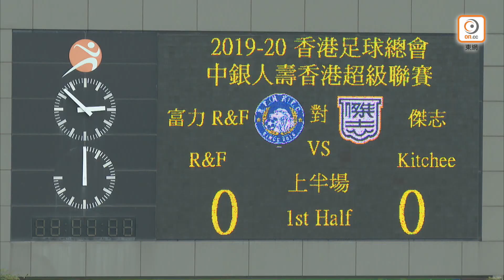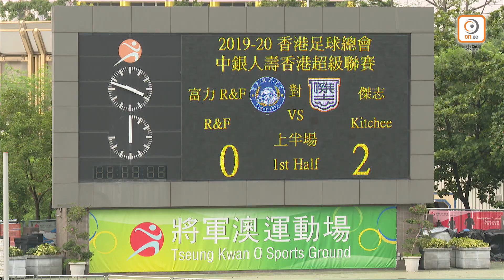【全場精華片段】港超聯-富力R＆F 2:3 傑志